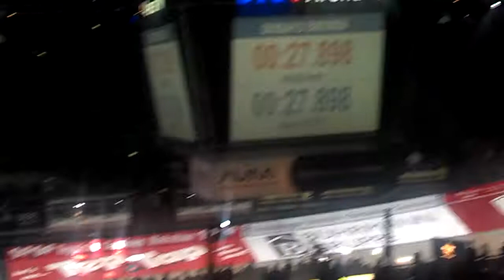Kalz Bartko Zeitfahren 6days Bremen 2014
Marcel Kalz+ Robert Bartko beim Sieger Zeitfahren 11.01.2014
in der ÖVB Arena über 500 mtr